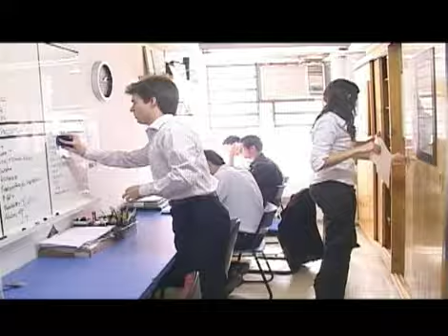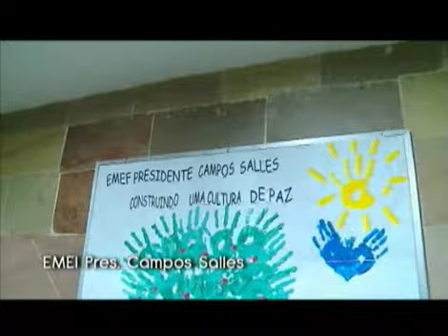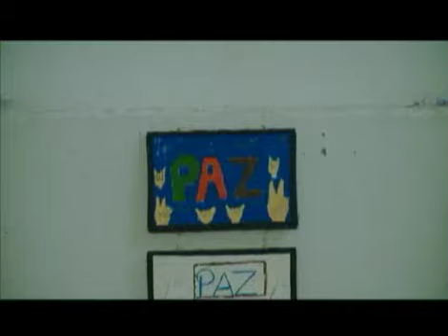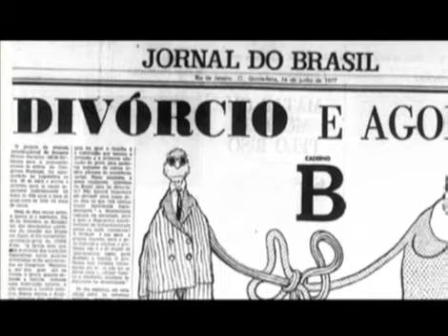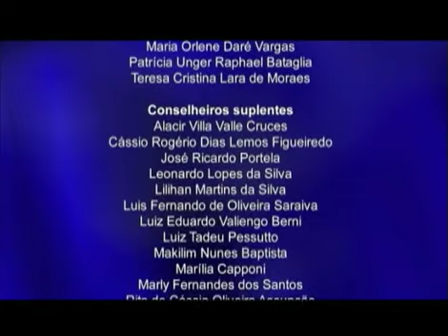CRP SP - Diversidade 97 - Judicialização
Para fazer download do vídeo, acesse o site do CRP SP:
Professora Antropologia PUC-SP

Domilio de Jesus Neto
Pichador DJN

Djan Ivson Silva
Pichador Cripta DJAN

Billy Saga
Presidente do Movimento SuperAção

Lola Martins
Feirante mais antiga da Cidade de SP

Leny Sato
Professora Psicologia USP

Lia
Feirante

Gustavo Faleiros
Jornalista, idealizador do site Mapas Coletivos

Carla Biancha Angelucci
Conselheira Presidente do CRPSP

Nabil Bonduki
Arquiteto, Professor de Planejamento Urbano FAU - USP

Sérgio Henrique Pires
Coordenador Movimento Urbano Sem Teto

Valdir Martins (Marrom)
Diretor do Sindicato dos Metalúrgicos

Raul Marquês da Silva
Mecânico

Maria Luisa Sandoval Schmidt
Prof. Psicologia - USP